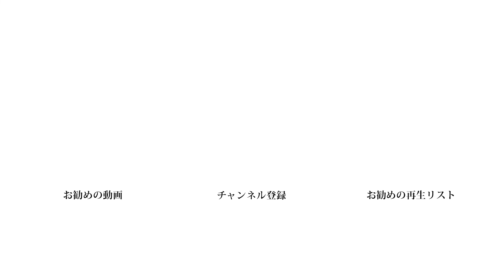15.【日本製】”ブランケットにくるまれるような心地よさ” blanketのコート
うなぎの寝床のバイヤー 春口による「ハルグチショップチャンネル」。今回は「blanket」のコートについてお届けします。

00:13　導入・目次
00:27　①素材
01:43　②仕様・特徴
05:02　③お手入れ

【特集】
ー blanket について”読む”：コラム
ー blanket について”聴く”：春口のモスキートラジオ

【つくりて紹介】
ー 大鹿株式会社

【動画の商品】
ー blanket ピーコート ネイビー

【静止画素材提供元】
OpenStreetMap Japan